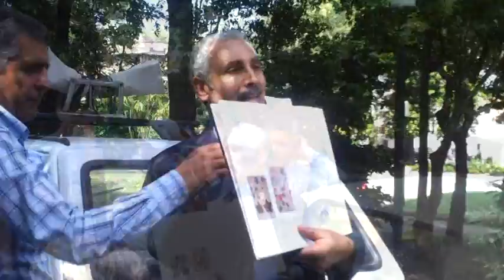Sarno video bis mpeg